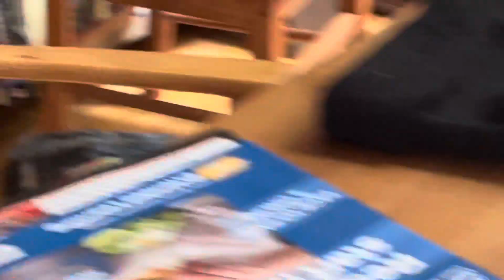What is this cat playing with?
Cat plays with expensive toy?